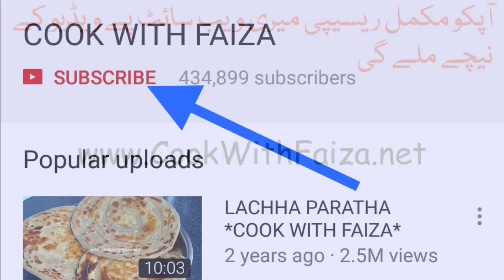MANGO ICE CREAM - مینگو آئس کریم - मैंगो आइसक्रीम *COOK WITH FAIZA*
Learn How To Make Mango Ice Cream at Home/ Mango Ice Cream By Cook With Faiza / Mango Ice Cream Recipe

برائے مہربانی مکمل لکھی ہوئی ریسپی کے لیے آپ ہماری ویب سائٹ پے چیک کریں, یا پھر ہماری App ڈاون لوڈ کر لیں

फ़ैज़ा  की पूरी लिखित रेसिपी के लिए, कृपया हमारी वेबसाइट से जुड़ें या नीचे दिए गए ऐप लिंक को डाउनलोड करें